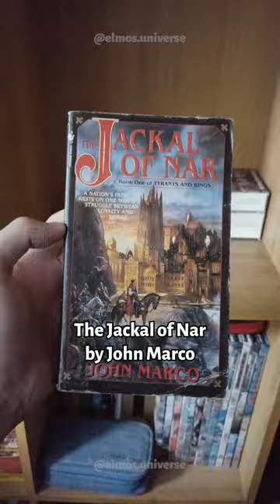The Books I Still Need To Read: Volume 2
Books ✧ Quick Video Digests ✧ Reviews ✧ Discussions

New to the Channel? Check this out

✭ SOCIAL MEDIA ✭

These videos are made with Adobe Premiere Pro 2022 and I use a generic earphone mic to record voice over. Any footage from various TV shows, movies, and/or games, is used to convey my thoughts and ideas regarding such media shown in the video.